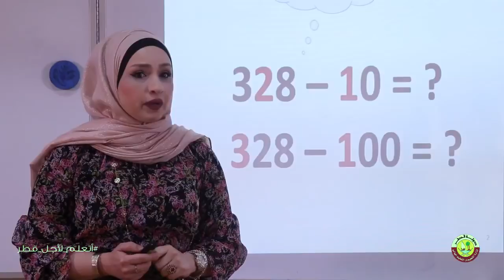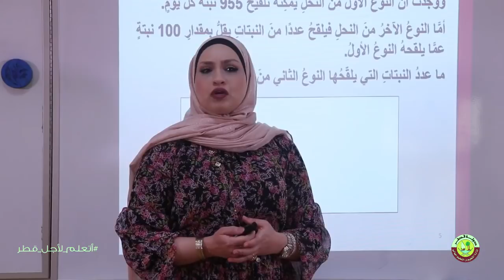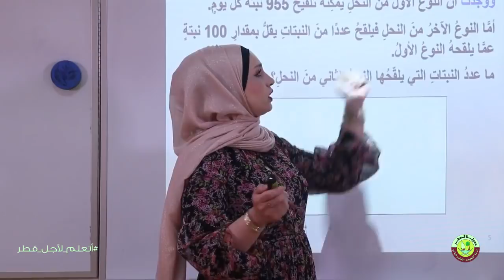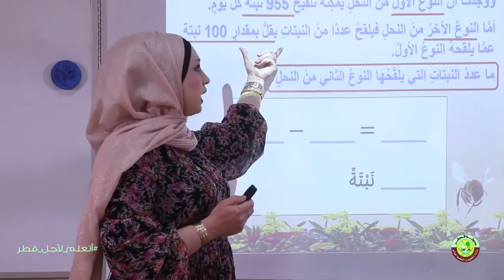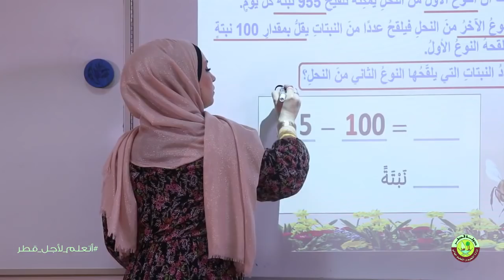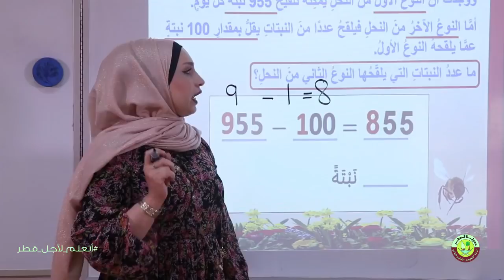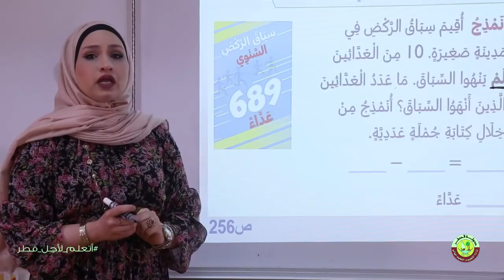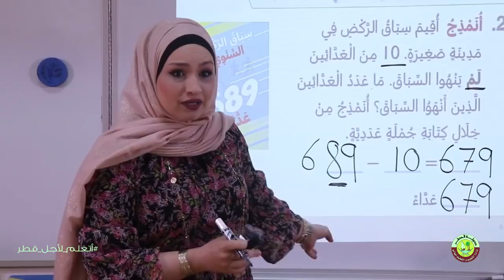الصف الثاني الرياضيات طرح 10 و 100 الجزء الثالث